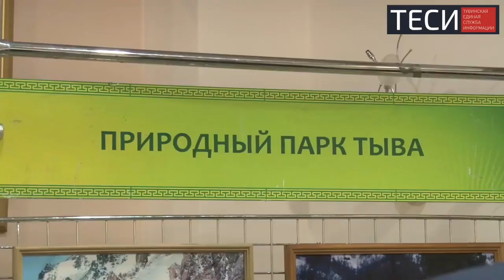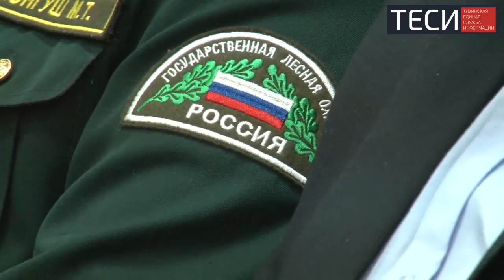Расширенная коллегия Минпродопользования